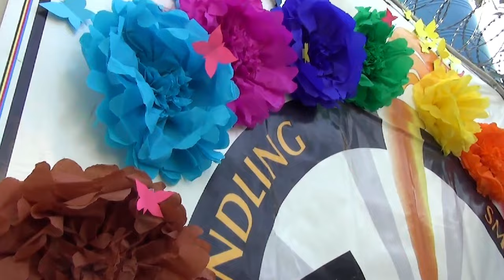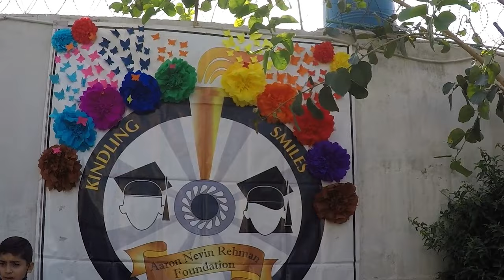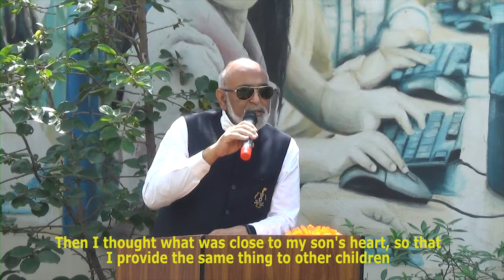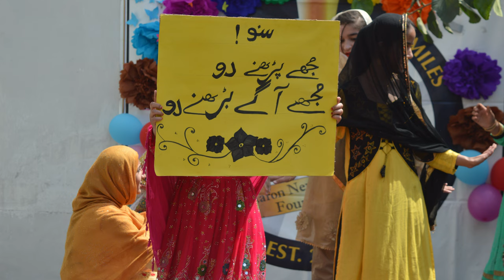Shaheed Haroon Academy Celebrates 5th Annual Anniversary - 2021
Shaheed Haroon Academy 5th Annual Anniversary - 2021

On May 16th, 2021 Shaheed Haroon Academy celebrated the 5th anniversary.
Our students are as always very excited about the annual celebration, because it means we have made a tremendous progress, we have reached yet another mile stone and a year wiser. Here is to another 5 years. Congratulations to Team Kindling Smiles and Team Shaheed Haroon Academy on all their achievements!